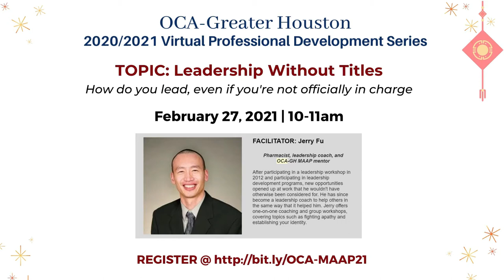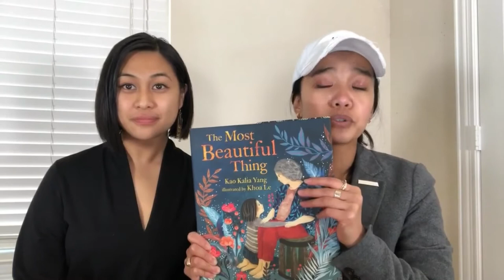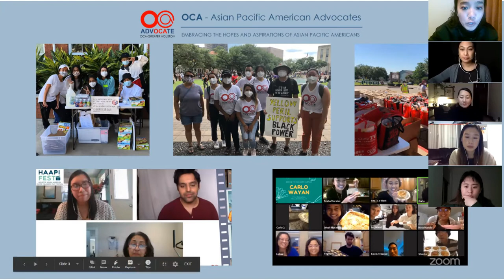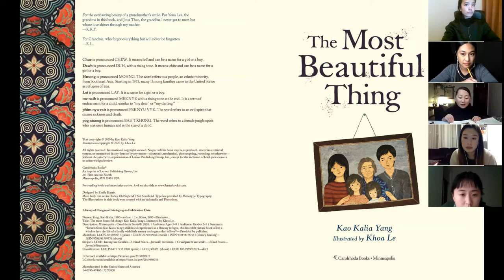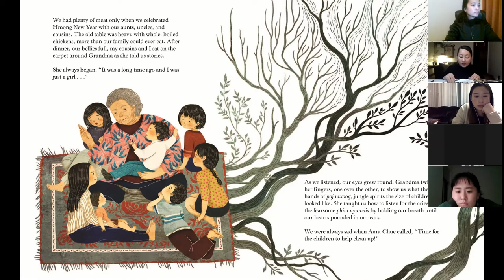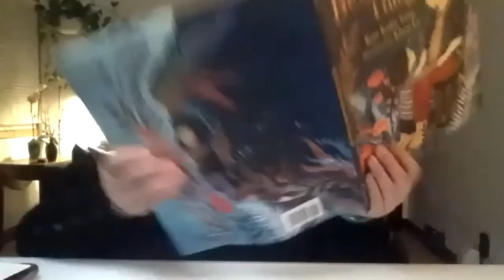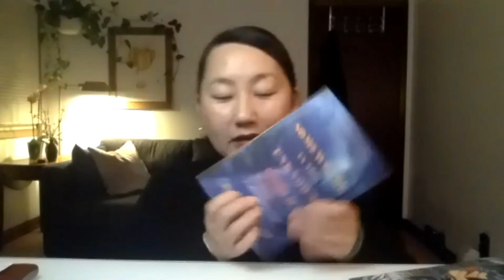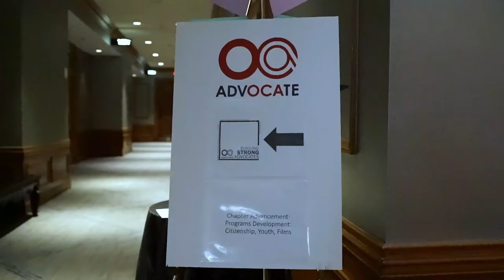Reading+Q&A with Kao Kalia Yang | SNAF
Drawn from author Kao Kalia Yang’s childhood experiences as a Hmong refugee, this moving picture book portrays a family with a great deal of love and little money. Weaving together Kalia’s story with that of her beloved grandmother, the book moves from the jungles of Laos to the family’s early years in the United States. When Kalia becomes unhappy about having to do without and decides she wants braces to improve her smile, it is her grandmother―a woman who has just one tooth in her mouth―who helps her see that true beauty is found with those we love most. Stunning illustrations from Vietnamese illustrator Khoa Le bring this intergenerational tale to life.

For the full schedule of the Lunar New Year virtual celebration visit OCAHouston.org/LNY